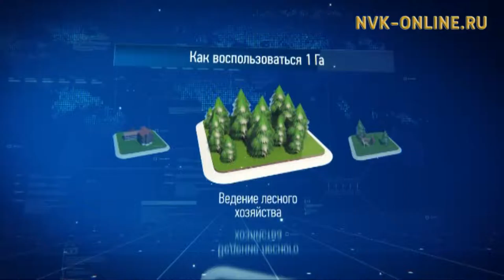Якутян призывают проверить свои участки перед распределением бесплатных «гектаров»